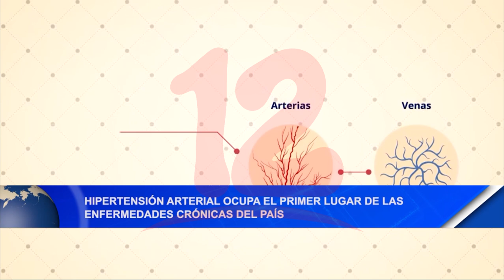Noticias12Nicaragua Hipertensión arterial ocupa primer lugar en las enfermedades crónicas del país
Hipertensión arterial ocupa el primer lugar de las enfermedades crónicas según el mapa de salud, por lo que el médico Alejandro Lagos hizo un llamado al que la padece a tomar una serie de medidas